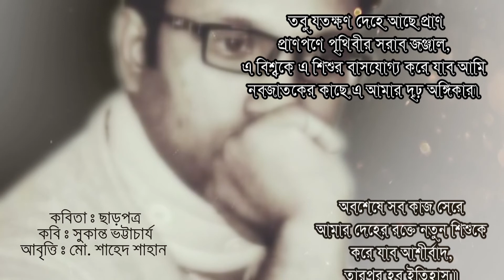ছাড়পত্র/Charpotro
ছাড়পত্র
আবৃত্তিঃ শাহেদ শাহান
Charpotro
Recitation: Shahed Shahan